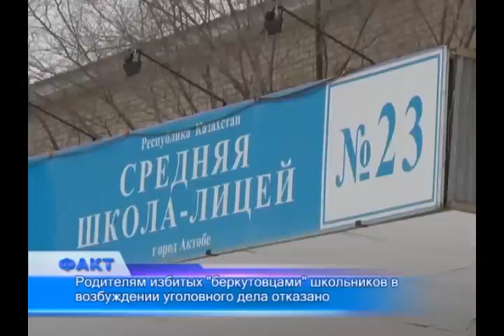Родителям избитых «беркутовцами» школьников в возбуждении уголовного дела отказано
Чем 5-классники так разозлили парней из патриотического клуба «Беркут», призванного этих самых детей охранять, остаётся загадкой. В сообщении пресс-службы ДВД говорится о том, что школьники, приглашённые в кабинет клуба 22 декабря,  регулярно нарушали дисциплину. Неужели именно это стало поводом для такой жёсткой «воспитательной беседы»? Подростков били отвёртками, ногами, утверждает мать одного из пострадавших Юлия Чувильская. Никого из учителей отсутствие на занятиях детей не настрожило, хотя уроки уже начались.
После этого случая школа с патриотическим клубом договор разорвала. . В возбуждении уголовного дела родителям отказано за отсутствием состава преступления. Юлия Чувильская намерена идти дальше и обратиться в прокуратуру. В возбуждении дела отказано, но ведь на видео в Сети, «беркутовцы» на коленях просят прощения, т.о.  свою вину признают. В Департаменте внутренних дел считают, что это было сделано под давлением родителей пострадавших.